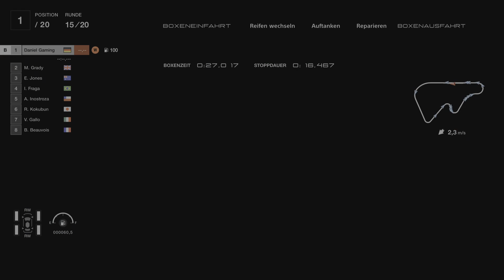Gran Turismo 7 - Event High Speed Ring / World Touring Car 800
GT7 Events.